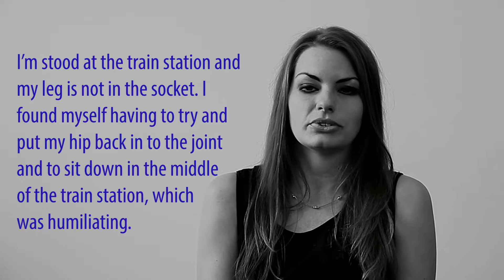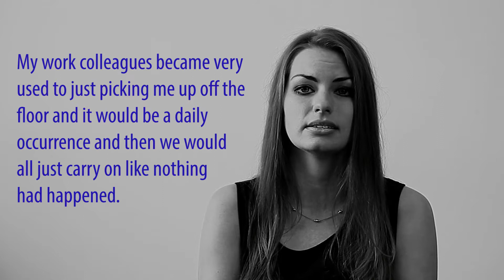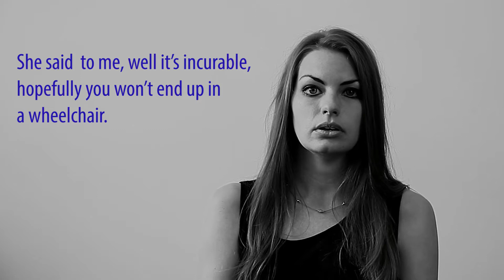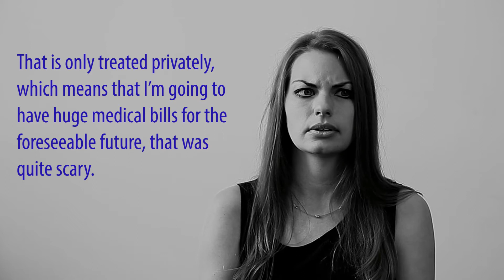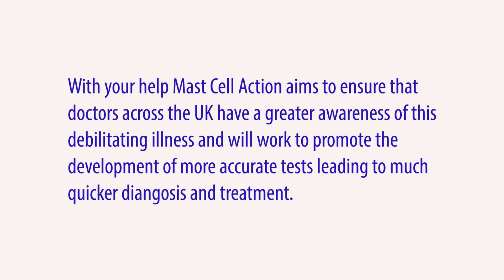Mass Cell Activation Syndrome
By Ginger Liu
Ginger Media & Entertainment